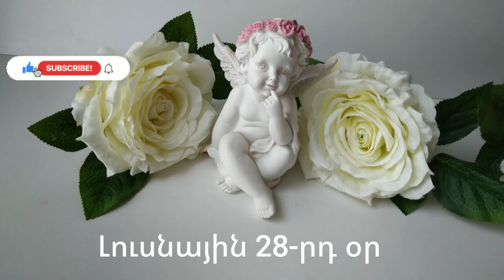🌛ԼՈՒՍՆԱՅԻՆ ՕՐԱՑՈՒՅՑ 🌜/ ՄԱՐՏԻ 20 / 2023թ 🌹🙏 / նվազող լուսին 🌙